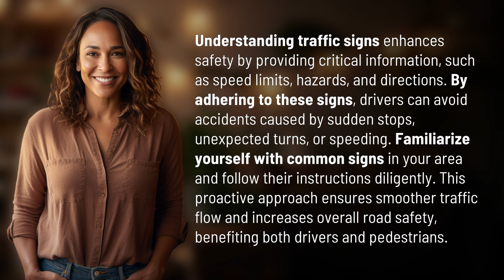How can understanding traffic signs prevent accidents?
Decoding Traffic Signs: Key to Preventing Accidents 👉 Decoding Traffic Signs 👉 Learn how understanding traffic signs can prevent accidents by providing crucial information on speed limits, hazards, and directions. Following these signs diligently leads to smoother traffic flow and increased road safety for drivers and pedestrians alike.

Laura S. Harris (2024, June 27.) How can understanding traffic signs prevent accidents?
    🌐 AskAbout.video